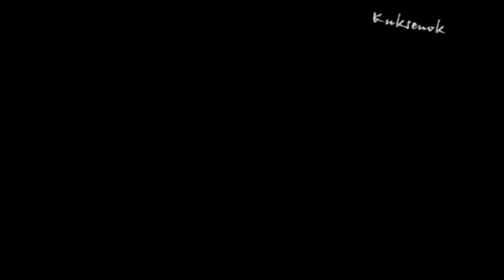••• Andrew LoveLee Potts•••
Cute. Adorable. Lovely.